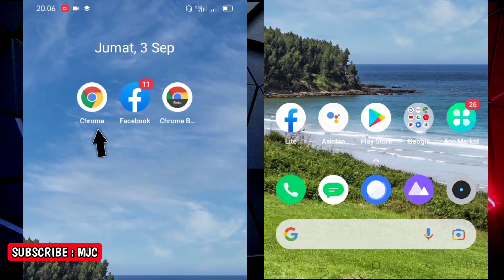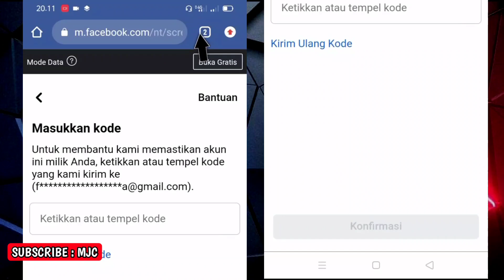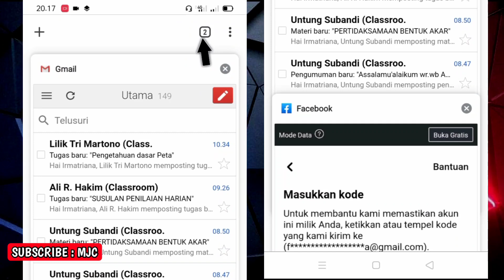NEW!! Cara membuka akun fb yang terkunci - Part 8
cara membuka akun fb yang terkunci. cara membuka akun fb yang terkunci ini sangat berguna untuk mengatasi fb terkunci sesi baru 2021. cara membuka akun fb yang terkunci sangat mudah dilakukan. cara membuka akun fb yang terkunci bisa dilakukan jika kita tahu caranya. cara membuka akun fb yang terkunci akan dijelaskan di dalam video ini.